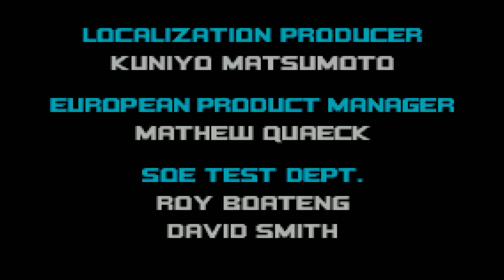¡Rescatamos a la Madre de Cream! | Sonic Advance 2 - FINAL - Español